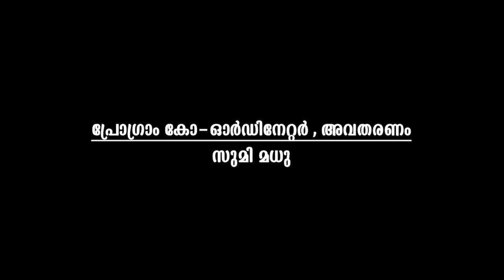ജില്ലയിലെ വവ്വാലുകളിലെ നിപ വൈറസ് സാന്നിദ്ധ്യം - ആശങ്കപ്പെടേണ്ടതുണ്ടോ ?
DMO (വയനാട്) Dr. പി.ദിനീഷ്